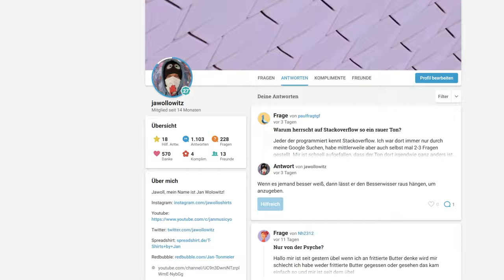Steckt DJ Antoine in 2010 fest?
Findet ihr wirklich dass DJ Antoine musikalisch in 2010 feststeckt?
Forza Ln 🥭
2010 gab es bessere Musik als jetzt.
Meine Frage bezieht sich aber darauf ob seine Songs heute noch so klingen als wären die von 2010
Aber deine Frage hat den Beigeschmack, dass es schlecht von DJ Antonie ist in 2010 festzustecken. Diese unbewusste Nebenfrage hab ich dir beantwortet.